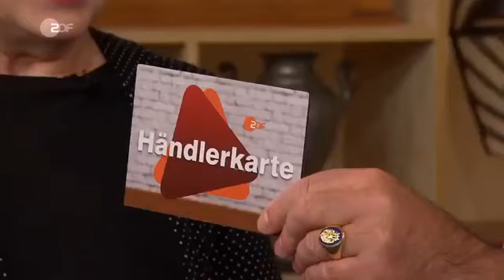Bares für Rares -- Frackknöpfe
Ausschnitt aus "Bares für Rares", Staffel 7 Folge 89 vom 3.1.2017.